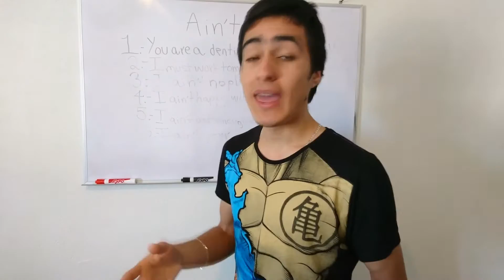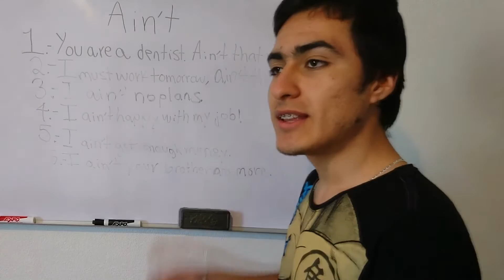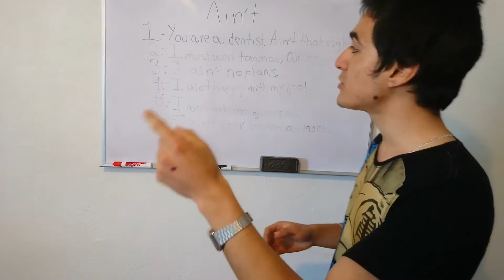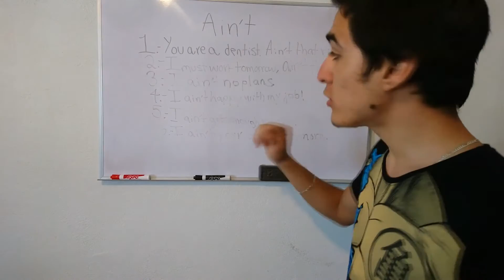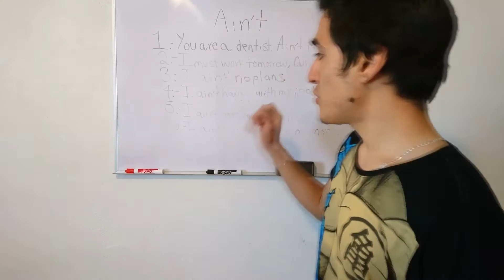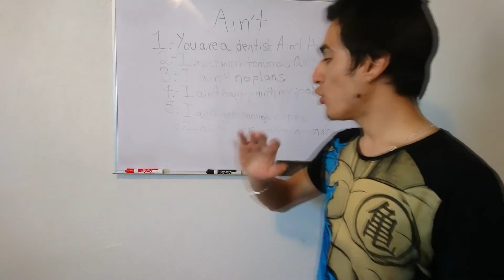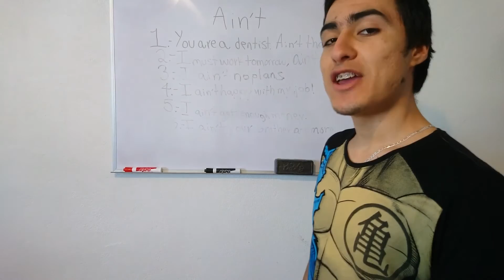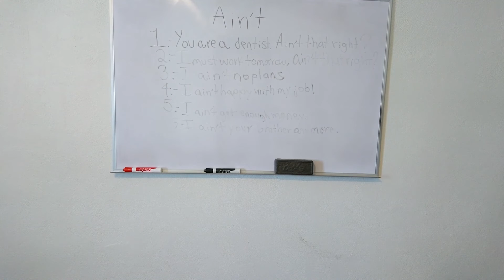¿QUÉ ES EL AIN'T Y COMO LO USO? (En 5 Minutos) - Ingles Divertido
APRENDER INGLES | ¿QUÉ ES EL AIN'T Y COMO LO USO? (En 5 Minutos) - Ingles Divertido

☺ Apoyanos con un gran Me Gusta en este video (y)

¿Cómo Presentarse en INGLES? ¿Qué Tengo que Decir? - Ingles Divertido

Bueno amigos en el video del día de hoy me tocó ser Actor. Espero y hayan entendido todas las palabras y cualquier duda ya saben que estamos aqui para escucharlos.